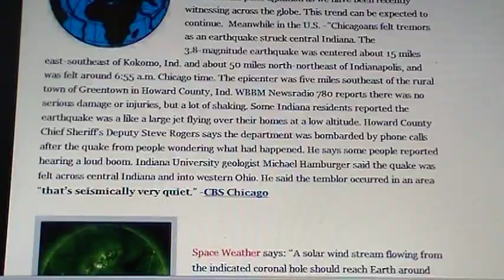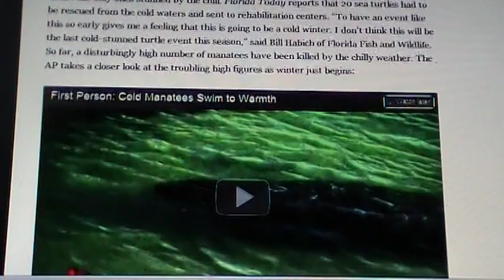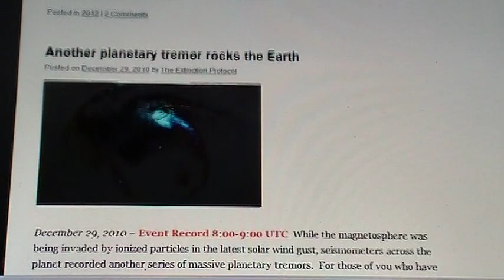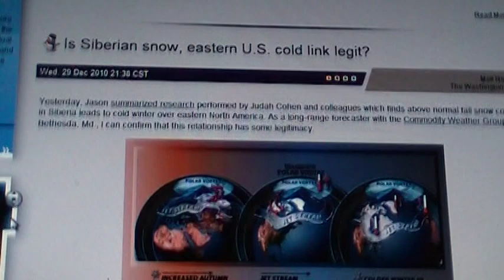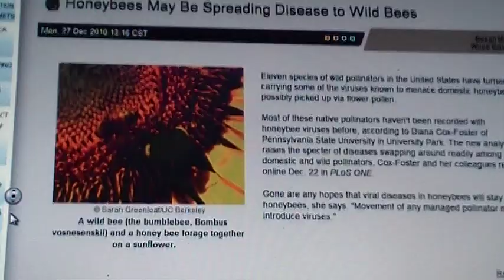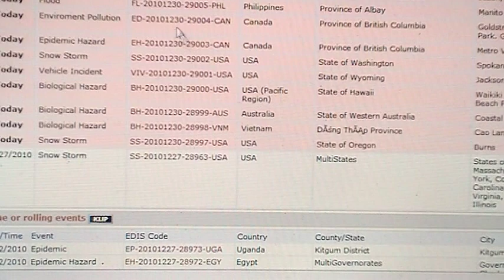Climate Change Update (30 December 2010) Weather meltdown also on Saturn?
December 30, 2010 -- Earth is not the only planet where the weather is running amok. Saturn, which has been experiencing more luminescent auroras, is now in the grips of a massive storm that is tearing across a good portion of the planet's atmosphere. Massive change is underway throughout the entire solar system. A giant storm even brighter than Saturn's rings is raging through the planet's cloudtops. "I've never seen anything like this," says veteran planetary photographer Anthony Wesley. "It's possible that this is the biggest storm on Saturn in many decades." The above picture was recorded by Wesley's 16-inch telescope on Dec. 22nd. Instruments on NASA's Cassini spacecraft are picking up strong bursts of radio static. Apparently, lightning is being generated in multiple cells across the storm front. Cassini's cameras are also beaming back fantastic images of the tempest. -Space Weather